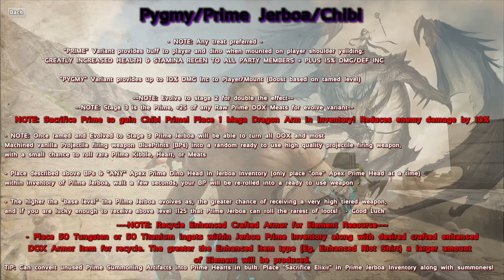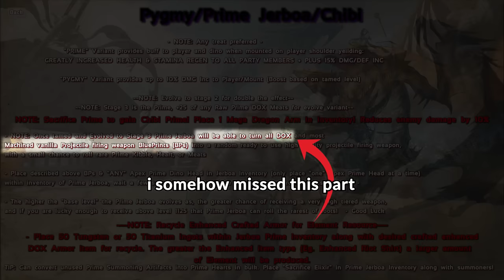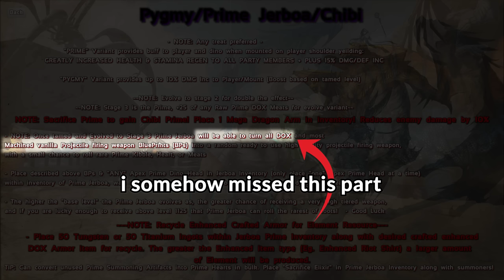I Tamed a Dino that EVOLVES into MOST POWERFUL DINOS in Hardcore ARK Survival Evolved #25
This guy is going to be a beaaaaaast